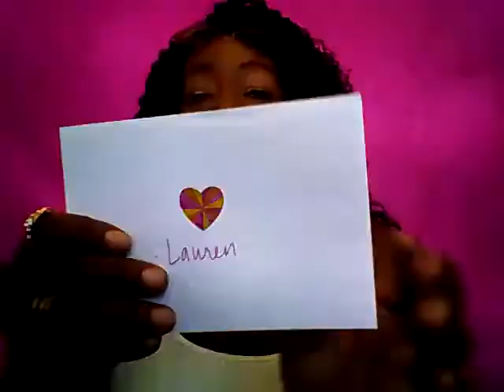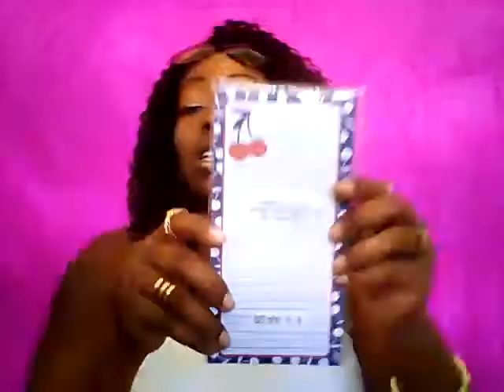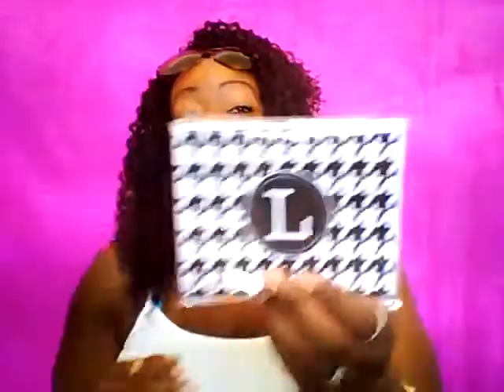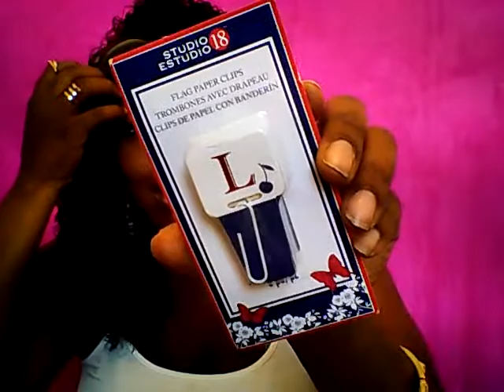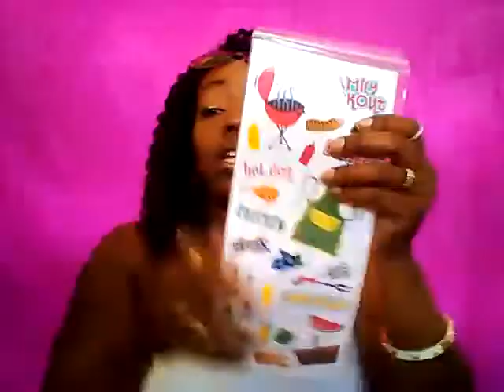Love mail froM my girl bargain Hunter55